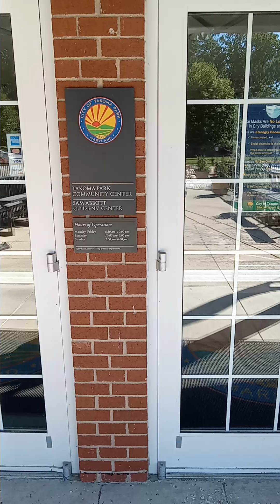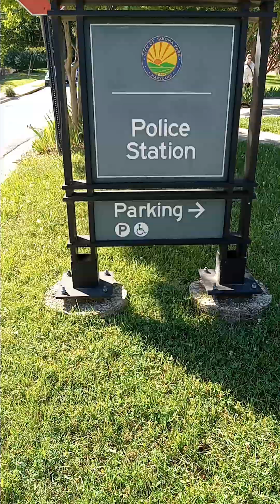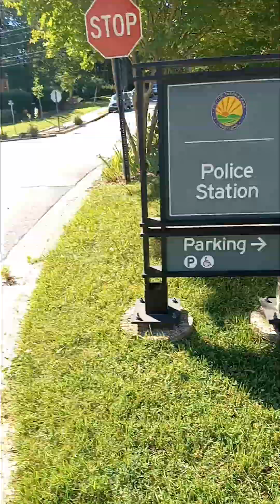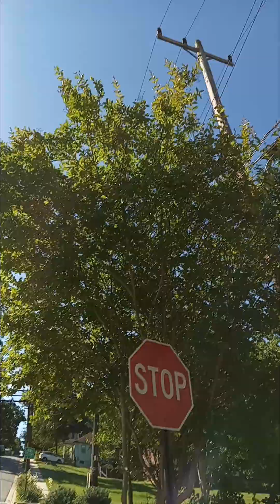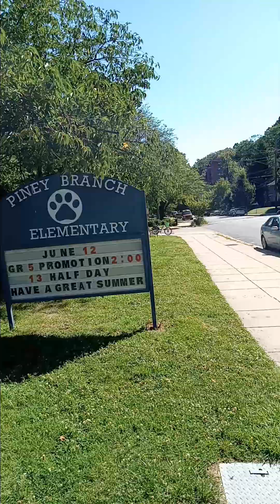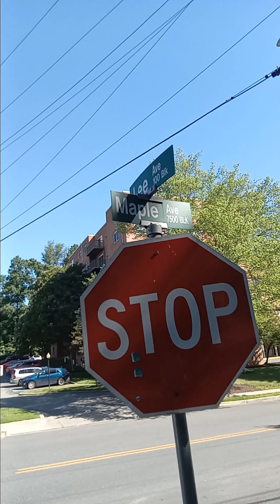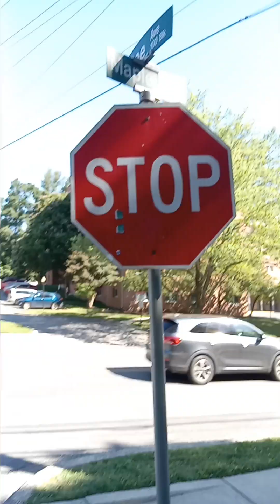COMMUNITY CENTER & POLICE STATION, 6.10.2024